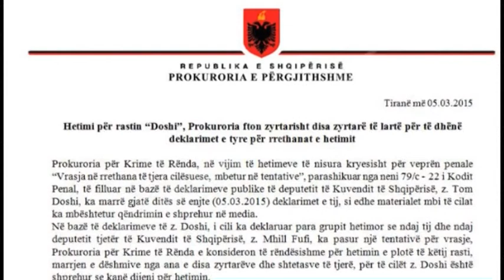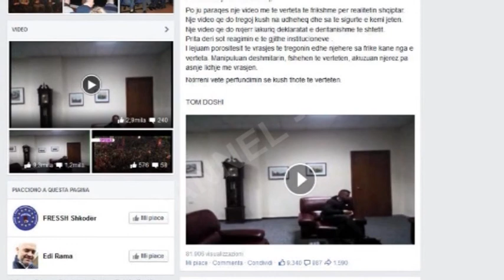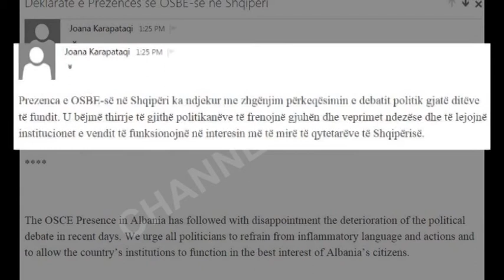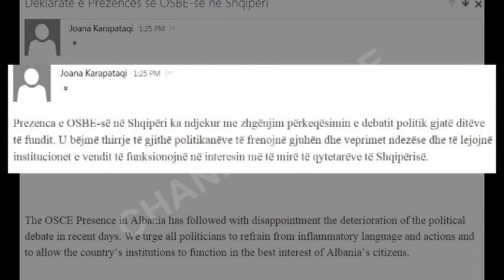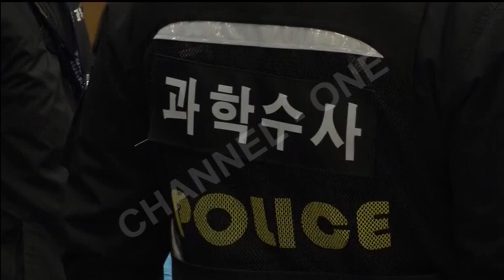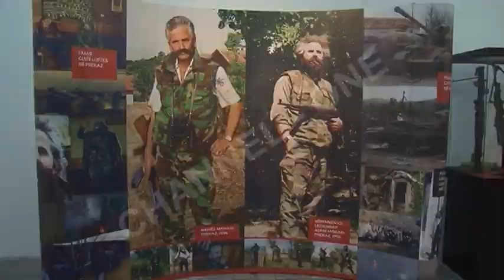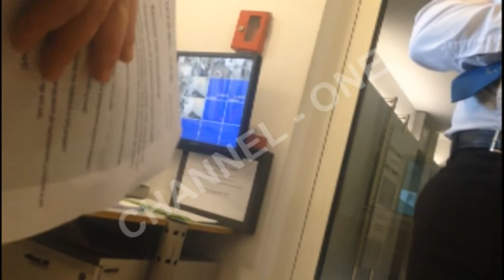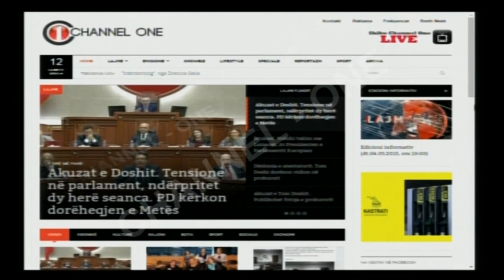Edicioni informativ (dt.05.03.2015, ora 19:00)